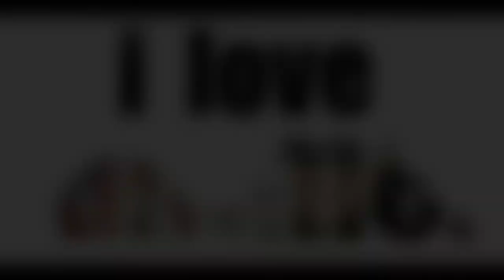Esdot Freestyles-Freestyle Friday: Confidence Style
Esdot Freestyles-Freestyle Friday: Confidence Style is just another freestyle over Yondo beats trying to bring in Friday right. Go ahead and let me know what y'all think.